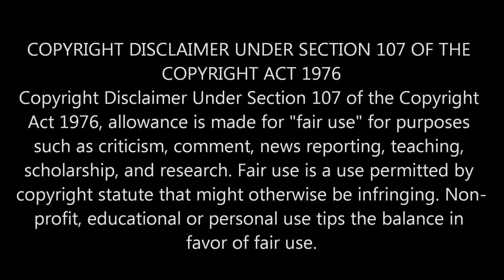Indian Recation On | Keno Aajkal | Shakib Khan,Bubly | Chittagainga Powa Noakhailla Maiya Movie Song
▶️ Source Video :

☑️ Credit : ‎‎‎‎‎‎‎‎‎‎‎@LiveTechOfficial

Title: Keno Aajkal
Film: Chittagainga Powa Noakhailla Maiya
Star Cast:  Shakib Khan & Bubly
Director By:  Uttom Akash
Singer: Akassh
Lyrics: Robiul Islam Jibon
Programming: Bob
Guitar: Babni
Mix & Mastered By: Gautam Chakrabortty (Meet Bros Studio, Mumbai)
Produced By Khan Flim

🔶 We are now available on FACEBOOK